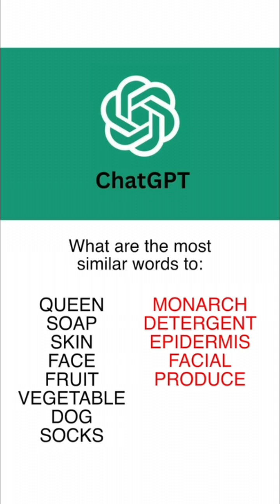Why AI is not great with word association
**Please note I made a mistake. LLM is "large language model"**

AI is really good at a lot of things, but it often struggles with word association. Here's a cool reason why.